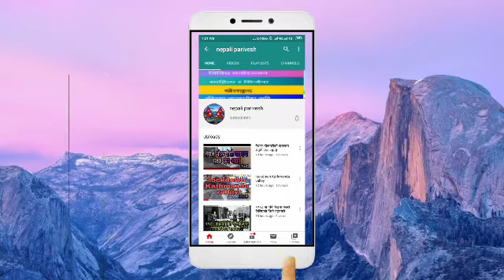लकडाउनको प्रभाव कागमा पनि खान नपाएर कागले देखायो यस्तो रमिता